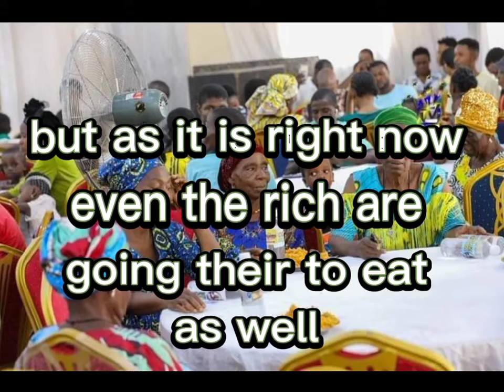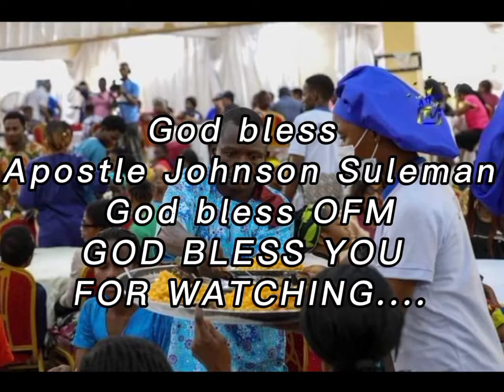Moment Apostle Johnson Suleman opens free restaurant in Auchi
Apostle Johnson Suleman is the General Overseer of the Omega Fire Ministries worldwide

What we do at Kingdom Reality Gist is that we create videos that will Bless your life using the materials of some of your favourite Ministers of God by the inspiration of the Holy Ghost.

We try our best to edit and arrange the message such a way that it will bless your life's and destiny.

If you'd like to build your faith or just get inspired daily, kindly subscribe to this channel and turn on your notifications bell to be notified when ever we upload new video.